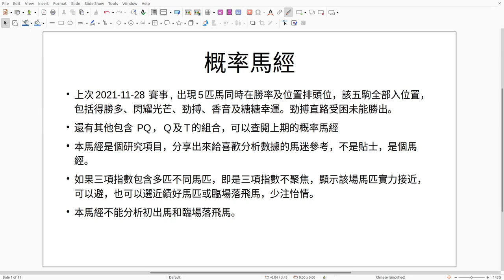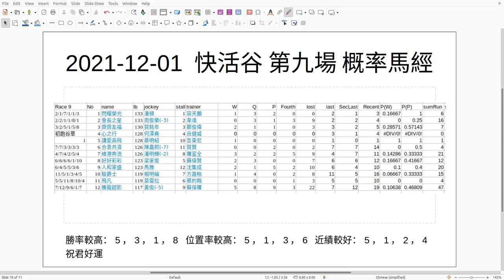2021 12 01 快活谷 概率馬經